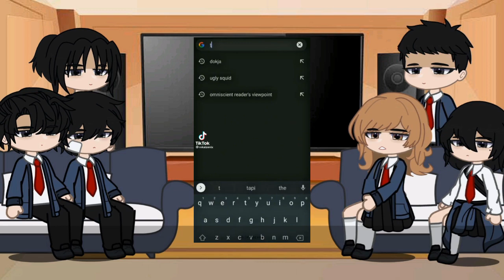Omniscient Reader's Viewpoint School AU! react || SHORT || Original || AU in desc!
In this world kim dokja, han sooyoung, and yoo joonghyuk first met when they were in elementary school, at that time kim dokja had just transferred schools after his parents divorced. in this world kim dokja didn't kill his father because lee sookyung managed to stop him, after that lee sookyung looked for another job to be able to support them both, because she had to work outside the city she finally left dokja to her friend, persephone. At first Kim Dokja was afraid of Hades because of the trauma when his father hit him, but after a while he finally opened up and was able to accept his new family.

Persephone and Hades already thought of Kim Dokja as their own child, they were at first confused about what to do because they had never taken care of a small child before, especially with dokja's bad first view of Hades, but fortunately Kim Dokja was able to slowly open his heart to them. (they also adopted kim namwoon, kim dokja met him crying in the alley with shabby clothes, bruised and injured bodies then took him to their house, and yes dokja firmly said "from now on he is my brother!"

yoo joonghyuk is a person who is difficult to express his feelings to other people, since childhood his parents are always busy with their work, his friends are always awkward around him and think he is scary, not to mention he is always haunted by strange dreams that make him always feel deja vu. the one who dared to speak loudly with him was only han sooyoung. until he heard that a new kid was coming to his school. At first he didn't care, not until the boy sat next to him and just smiled (he melted).

han sooyoung is a naughty girl, she always looks for trouble with yoo joonghyuk because she thinks why is everyone afraid of this quiet kid who can't even talk? when there is a new child she is ready to disturb the child, she trips the boy on purpose until the child falls, she is ready to face the anger as usual, but what she gets is a child who smiles and apologizes then immediately leaves her alone.

short info (maybe something will change) :
- Kim dokja (2nd grade of high school)
- Yoo Joonghyuk (2nd grade of high school)
- Han Sooyoung (2nd grade of high school)
- yoo sangah (2nd grade high school)
- jung heewon (2nd grade of high school) - lee hyunsung (2nd grade of high school)
- lee seolhwa (2nd grade of high school)
- lee jihye (3rd grade of junior high school)
- kim namwoon (3rd grade of junior high school)
- shin yoosung (5th grade of elementary school)
- Lee Gilyoung (5th grade of elementary school)
- uriel (3rd grade of high school)
- sun wukong (3rd grade of high school)
- abyssal black flame dragon (3rd grade of junior high school)
- jan hanyoung (1st grade of high school) - anna croft (2nd grade of high school)
- han myungoh (biology teacher)
- gong pildu (sports teacher)
- asmodeus (art teacher)
- bihyung (math teacher)
- dionysus (music teacher)
- Kyrgios Rodgraim (language teacher)